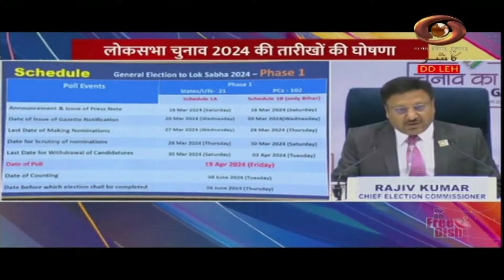Ladakhi News : Latest News and Updates, Special Reports on Ladakh | March 16, 2024